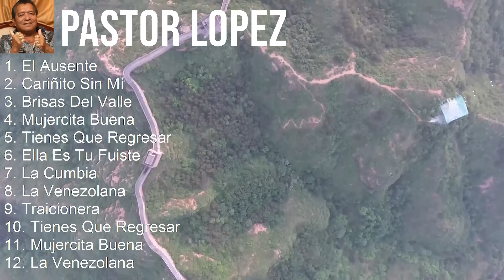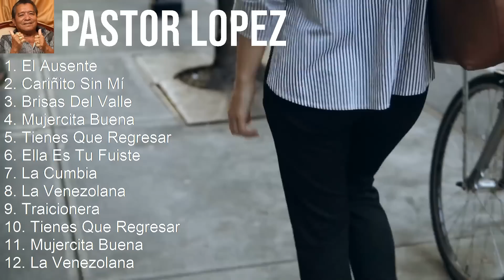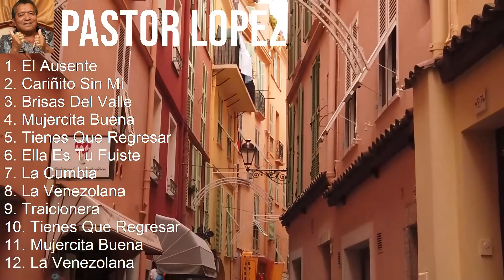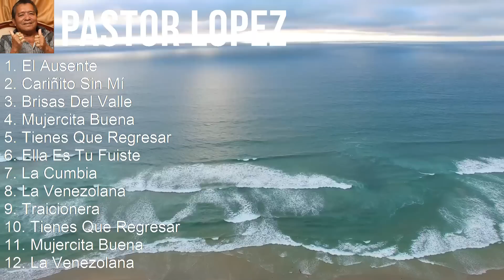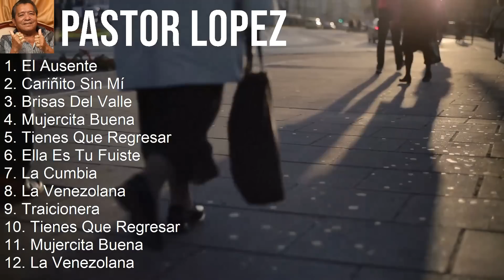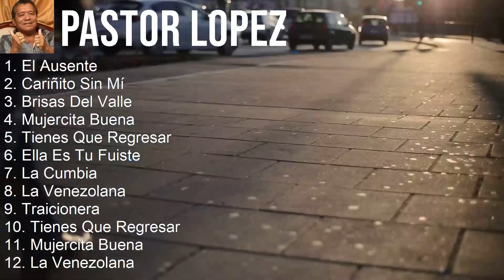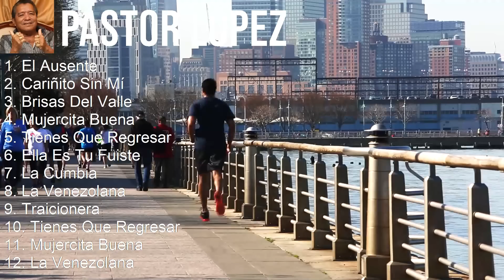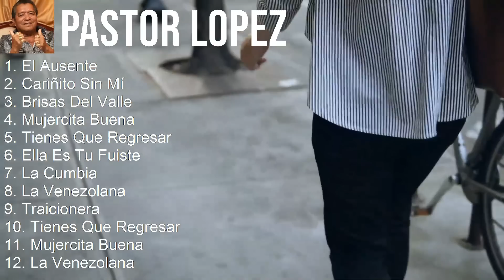Pastor Lopez 2023 - 10 Grandes Exitos - El Ausente, Cariñito Sin Mí, Brisas Del Valle, Mujercita...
[00:00:00] - 01. El Ausente
[00:03:09] - 02. Cariñito Sin Mí
[00:06:59] - 03. Brisas Del Valle
[00:08:38] - 04. Mujercita Buena
[00:11:57] - 05. El Ausente
[00:15:06] - 06. Cariñito Sin Mí
[00:18:56] - 07. Brisas Del Valle
[00:20:35] - 08. Mujercita Buena
[00:23:54] - 09. El Ausente
[00:27:03] - 10. Cariñito Sin Mí
[00:30:53] - 11. Brisas Del Valle
[00:32:32] - 12. Mujercita Buena
[00:35:51] - 13. El Ausente
[00:39:00] - 14. Cariñito Sin Mí
[00:42:50] - 15. Brisas Del Valle
[00:44:29] - 16. Mujercita Buena
[00:47:48] - 17. Cariñito Sin Mí